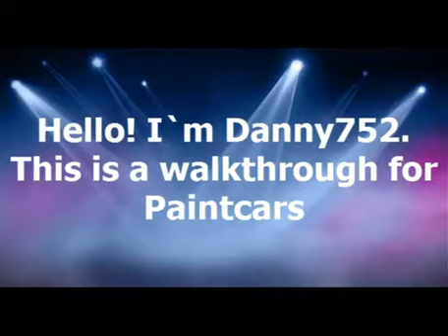Paintcars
game: Paintcars

Your job is to paint every tile in the color marked on the tile. You can't paint a tile twice and the cars move simultaneously so think before making a move.